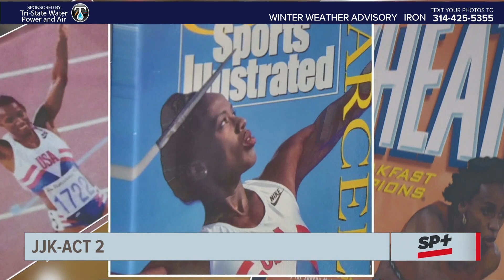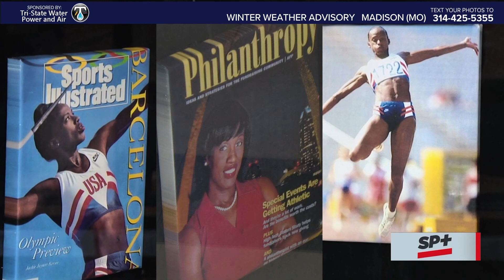Sports Plus | Jackie Joyner-Kersee Foundation continues to serve communities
At the Jackie Joyner-Kersee center, they have opened up an academy. About 54 students in grades k through 3rd grade now attend.